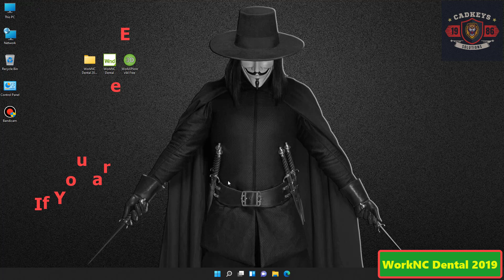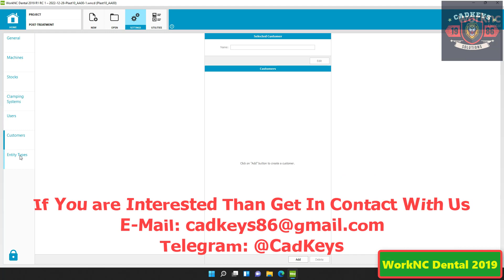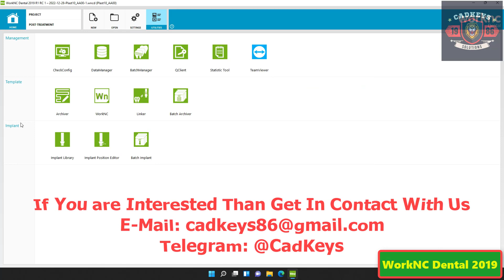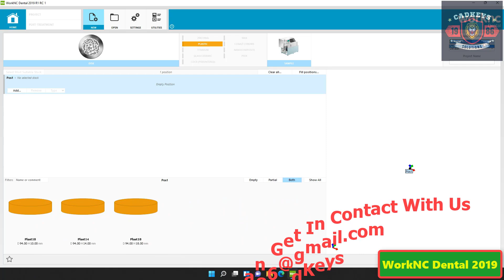WorkNC Dental 2019